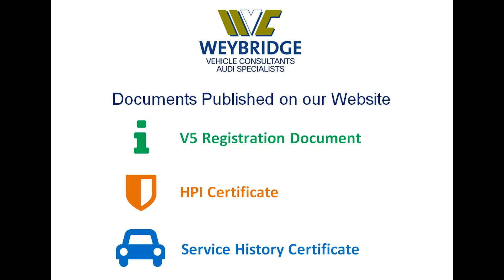Audi A3 T FSI Sport